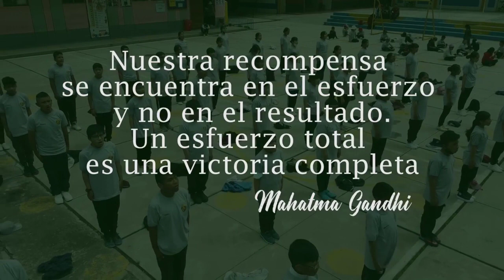SPOT POLICÍA NACIONAL DEL PERÚ ESCUELA DE POLICIAS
SPOT DE LA CLAUSURA DE LA ESCUELA DE MINI POLICIAS EN LOS DISTRITOS DE LA OROYA.